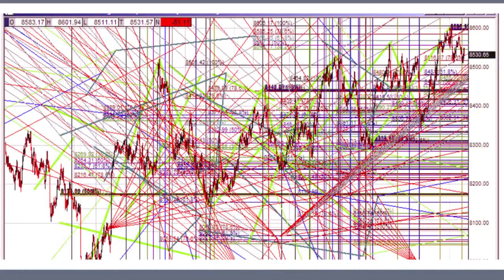[미국주식] 0813 터키환율, 미국증시, 터키발 금융위기, 이머징마켓, 한국, 미국 주식시장 영향은?